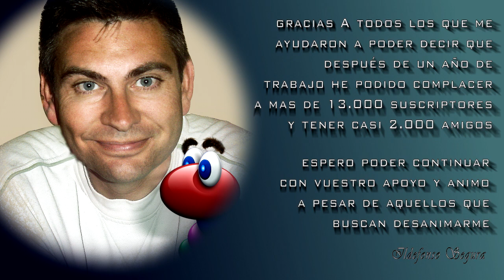Aniversario en Youtube de ildefonsosegura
y dale a (ME GUSTA) o (+1)
En mi galería podrás ver mis trabajos